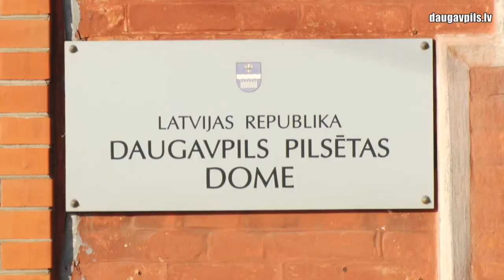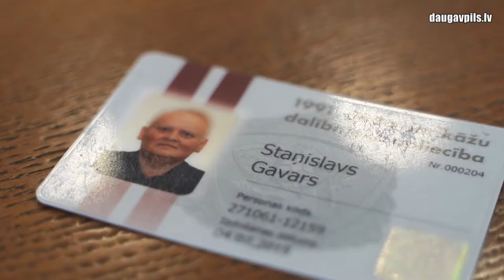Daugavpilī atzīmēja barikāžu 30. gadadienu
Ir pagājuši 30 gadi kopš daudzi Latvijas iedzīvotāji pulcējās Rīgā, lai izteiktu savu neapmierinātību ar varu un paustu atbalstu saviem kaimiņiem lietuviešiem, kuri bija cietuši 1991. gada janvāra asiņainajos notikumos. Atsaucoties Latvijas Tautas frontes aicinājumam, desmitiem tūkstošu Latvijas iedzīvotāju, tai skaitā arī daugavpilieši, devās uz galvaspilsētu, lai piedalītos protestā. 20. janvārī par godu šim notikumam pie Daugavpils Universitātes ar Zemessardzes goda sardzi notika atceres akcija.